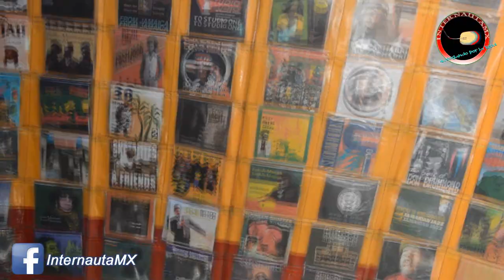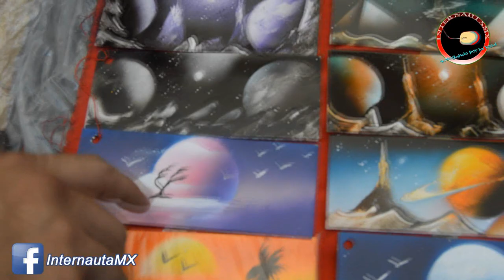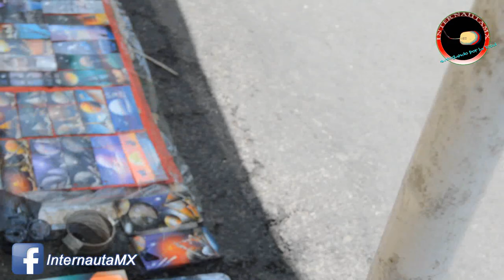Urbaneando, Capt.1: "Tianguis Cultural del Chopo".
entrevistador: Marco Sanchez
video y edición: Adrián San juan santiago
Platicando con  Bárbara Ivannova
el chopo
que venden en el chopo
tianguis del chopo

Con un depósito puedes apoyarnos:
3FxGwEpZPtGHPogGxsuBeSRVb6bMP3qW6j
0xf29e4388e01b43dc9e5324c089964d3438286a4e
rLSn6Z3T8uCxbcd1oxwfGQN1Fdn5CyGujK
Destination Tag: 39715475
0xf29e4388e01b43dc9e5324c089964d3438286a4e
etnkAgQtgv3U29gS6f4zXFD4DDTXKe5WnVgG7qNuChnsKqxtWJnJ12gNGi8i3yRZQR3andbM1DuSeNBUrehZEXHK2omm8WQDez
¡GRACIAS!